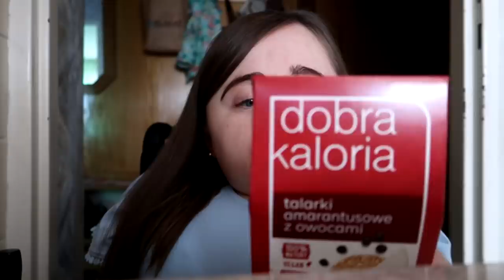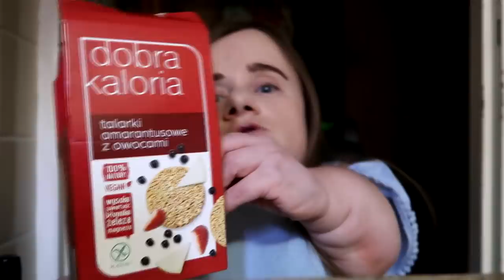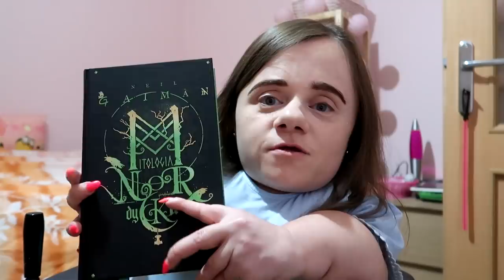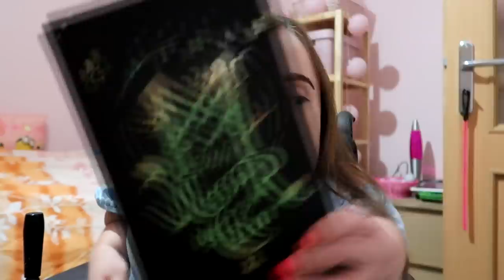Sympatyczne imieniny! Owocowy Food Haul z Lidla | Vlog | Magdalena Augustynowicz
Sympatyczne imieniny! Owocowy Food Haul z Lidla! :)

Adres korespondencyjny:
Magdalena Augustynowicz
Social WebLife
Świętojańska 43/23
81-391 Gdynia

Uwaga! Wszystkie komentarze, które zawierają wulgaryzmy oraz "mowę nienawiści" są usuwane i zgłaszane do serwisu Youtube.
Przypominam o odpowiedzialności karnej za zniesławienia z art. 212 k.k. oraz znieważania z art. 216 k.k.

Twórca Intra, Outra, Grafik - Krzysztof Pado